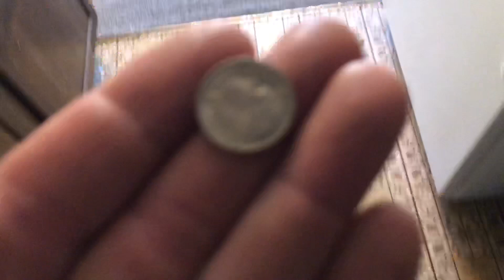Super Crunchy Vacuuming with Kirby G4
Trashed apartment vacuuming using Kirby